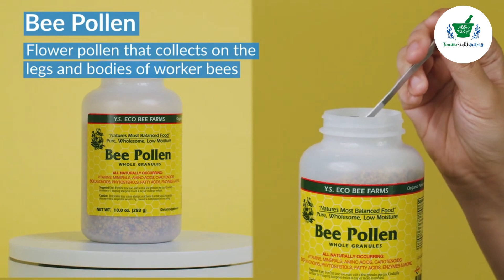3 Bee Products You Should Know About | Tinnkeohealthfactory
In addition to their role in pollination, bees also provide us with some wondrous nutritional products. Not only the sweetness of honey, but also the tremendous health benefits offered by bee pollen, propolis, and royal jelly.

ABOUT IHERB ▹
iHerb is the global leader in health and wellness products. Shop over 30,000 supplements, natural products, and more!

FOLLOW US ▹